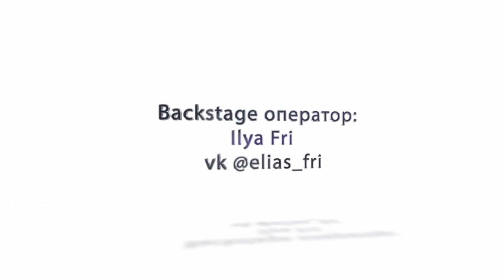Dominick Jocker в гостях шоу iFamousLife c Татьяной Дробышевой.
TrackList:
Доминик Джокер - Лишь небо знает
Sunjaman – Ram Dam Mix
Makoto - One For Me
Rim Runner - GOOD